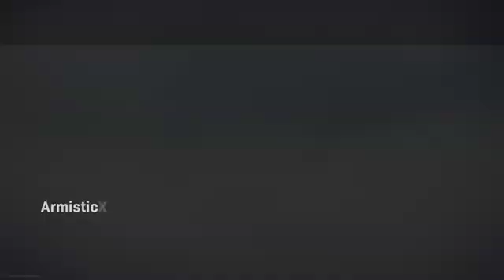Call duty warzone fun times